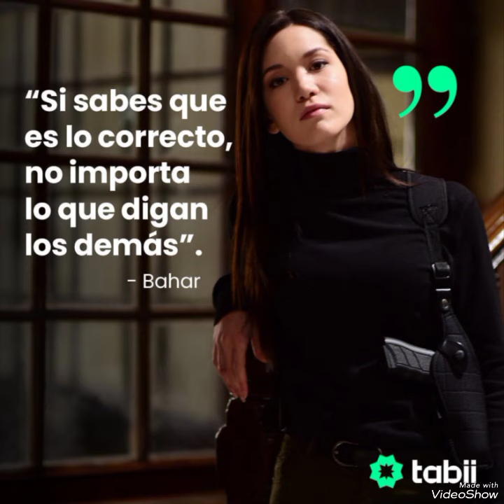Behind the scenes images of Hazal and Salih#erkanmeriç#hazalsubaşı#keşfet#yenidizi#